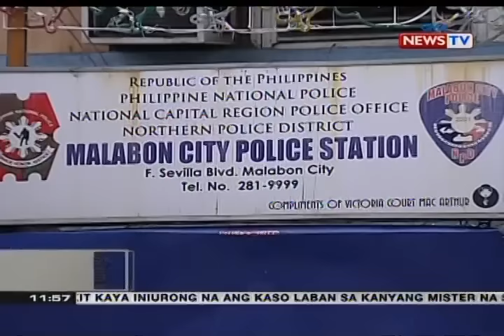BT: Pamilya ng dalagitang tinamaan ng bala nitong Salubong 2017, hustisya